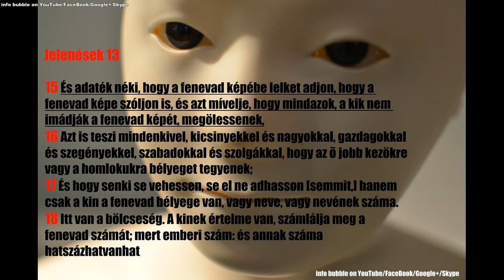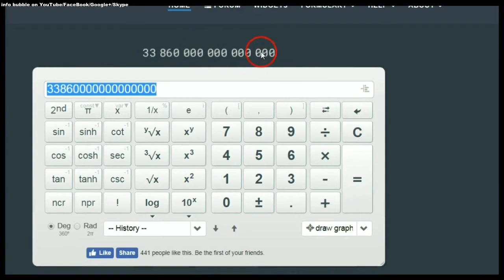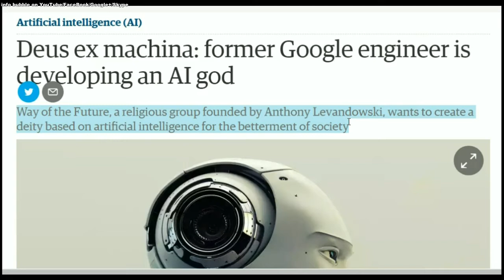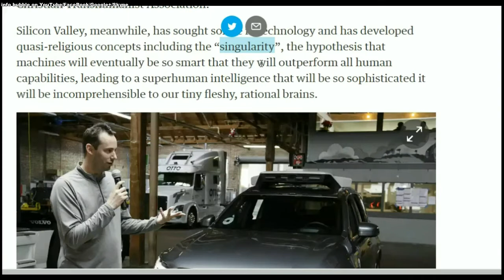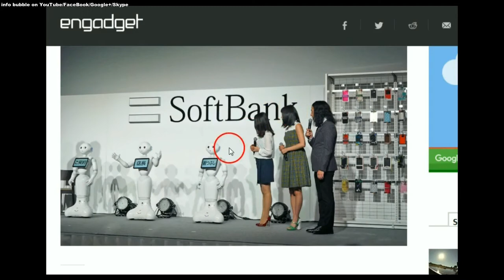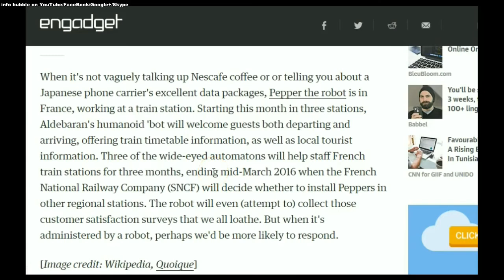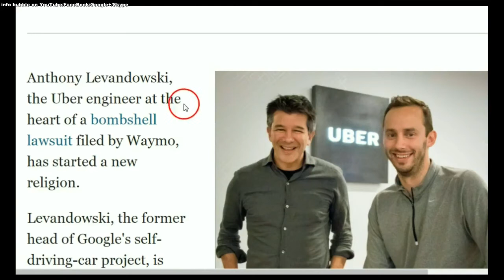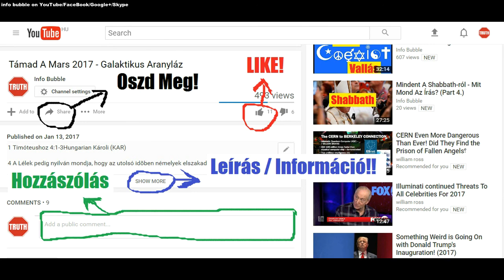Az Új Világrend Istene 2 Rész